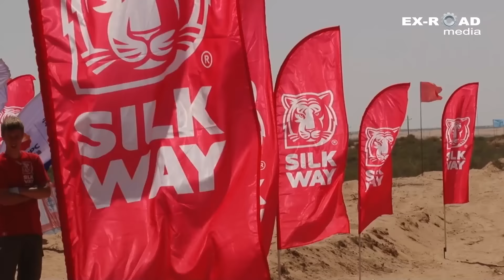Шелковый путь 2016 / уходим девочки, уходим